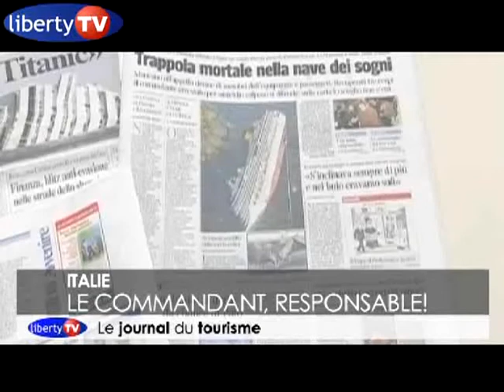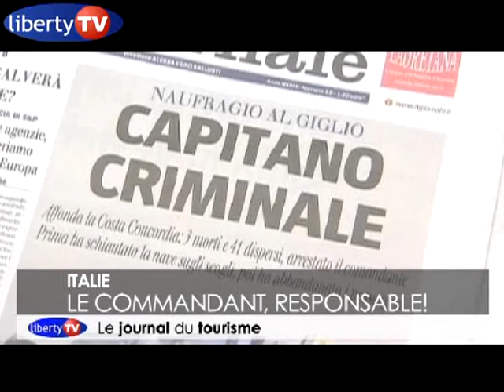JT du Tourisme 17/01/2012